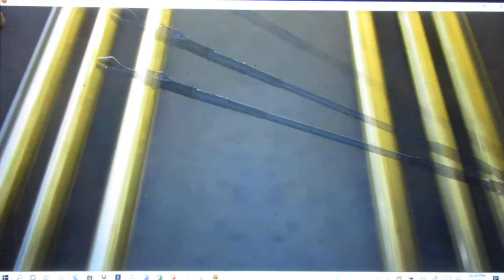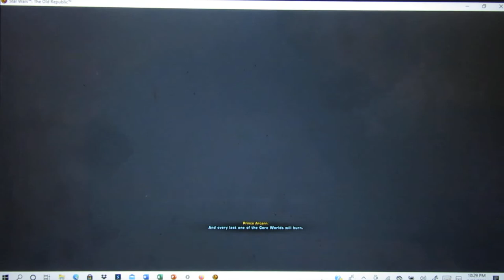SWTOR: ALYENA AND MARR ARE BROUGHT TO VALKORIAN